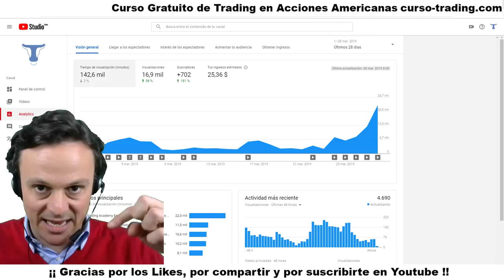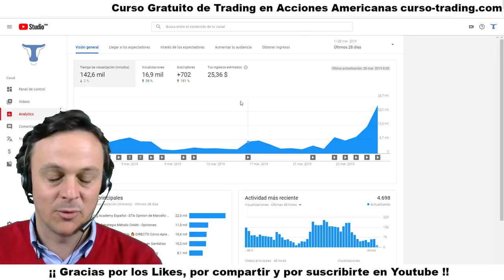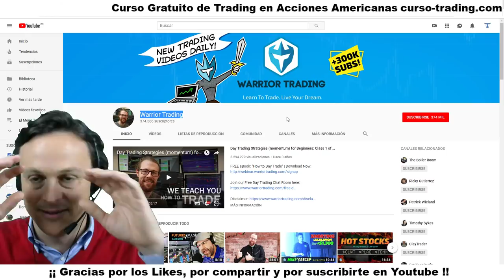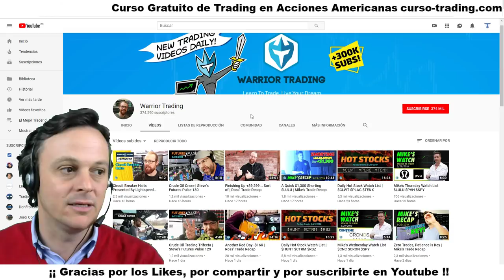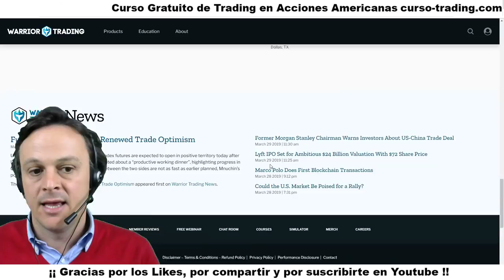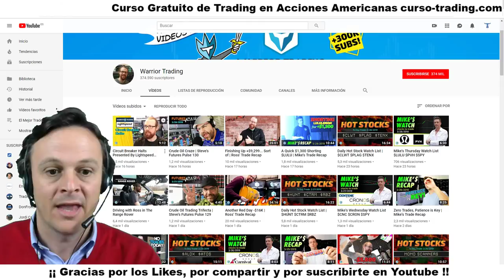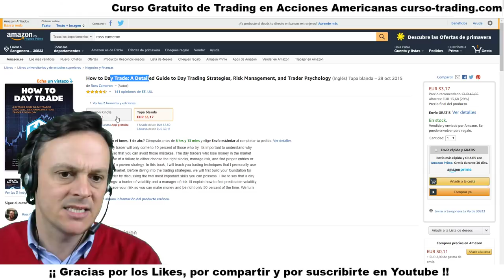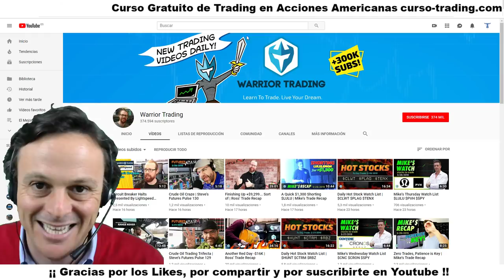Warrior Trading Español - Ross Cameron Español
Ross Cameron Español es más conocido cono Warrior Trading y es uno de los Traders Americanos más conocidos en Youtube.

✅ He leído parte de su historia y dice que tras trabajar como arquitecto en New York en jornadas en las que la rutina se convirtió en su peor enemiga por lo que decidió dar un cambio a su vida.

Comenzó en el mundo del Trading y hace 5 años creó su canal de Youtube para compartir su operativa y promocionar sus cursos de Trading.

Ross Cameron hace Day Trading operando acciones americanas y tiene una web en la que ofrece cursos para aprender Trading.

Libro en Amazon

No voy a hacer valoraciones negativas ni decir que Ross Cameron es un Scammer , sólo doy mi opinión de Ricky tal y como lo he hecho de otros Traders como Oliver Vélez, Alberto Chan, Francisca Serrano y Daniel Tirado.

Os agradecería que dejárais vuestra opinión en los comentarios del vídeo porque así le conoceremos un poco mejor.

✅ SORTEO de ¡¡¡ CURSO de TRADING Y CUENTA REAL !!!

ross cameron español,ross cameron pdf,ross cameron trader youtube,ross cameron trader,ross cameron,ross cameron live trading,ross cameron interview,ross cameron webinar,
ross cameron outsiders,ross cameron review,warrior trading student,warrior trading live trading,warrior trading review,warrior trading small account,warrior trading class 2,